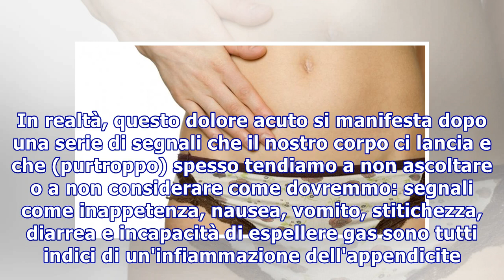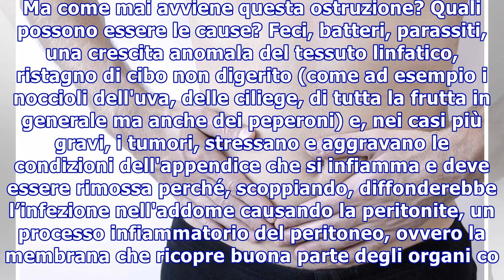Appendicite: le cause e i sintomi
Appendicite: le cause e i sintomi Quel gonfiore a destra dell'addome può causare inappetenza, nausea, vomito, stitichezza o diarrea e, se non trattato tempestivamente, evolversi in peritonite L’appendicite è un gonfiore molto doloroso causato dall'infezione dell’appendice, una borsa della dimensione...